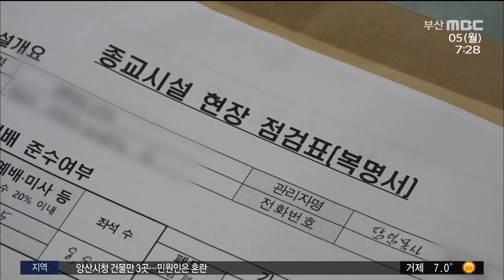2단계 중 부활절 예배 유흥업소 감염 계속 (2021-04-05,월/뉴스투데이/부산MBC)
▶ 교회, 성당에서는 부활절 예배가 열렸는데요. 부산은 사회적 거리두기가 2단계로 격상돼 예배 참석 인원이 전 좌석의 20% 아래로 제한됩니다. 부활절 예배에 사람들이 몰릴 수 있는 만큼 부산시는 종교시설 1,200여곳에 대해 점검을 벌였습니다. 한편 유흥업소 관련 확진자가 쏟아져 나오고 있는데요. 이용자가 신분 노출을 꺼리는 등 유흥시설의 특성 상 접촉자*동선 파악에 어려움이
있습니다. 확산세가 당분간 수그러들기 힘들겠습니다.